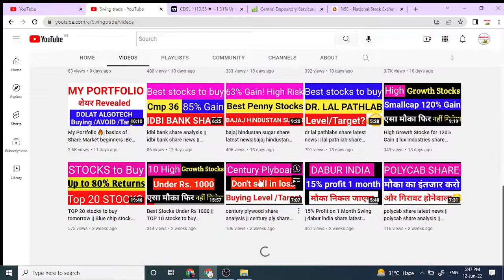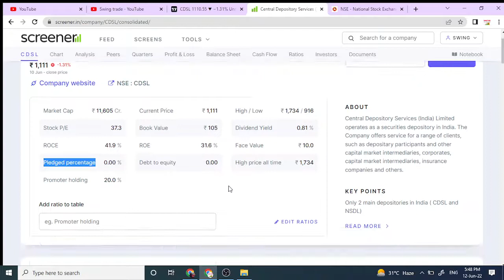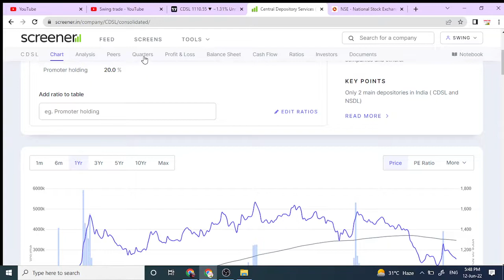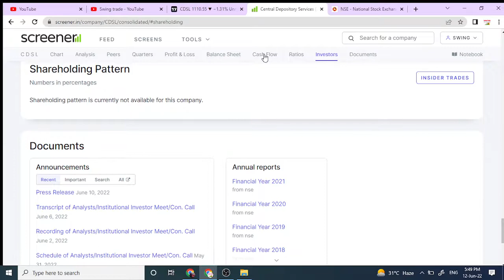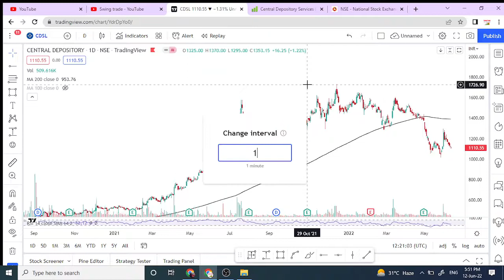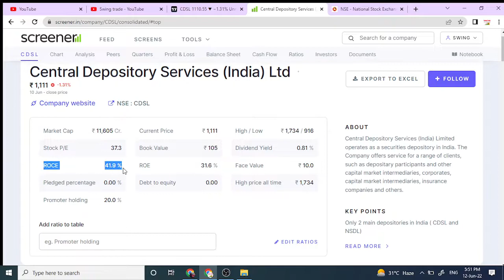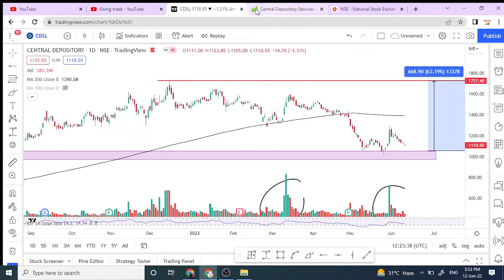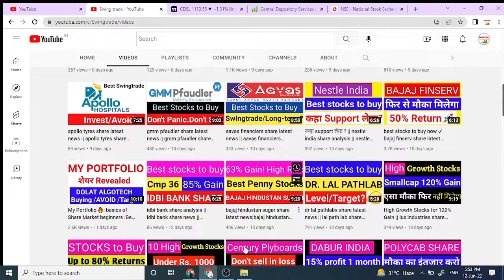cdsl share latest news || cdsl share analysis || cdsl share target || swingtrade || Multibagger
Multibagger,
Positional Trading
Technical Analysis
swingtrade
swingtradesks